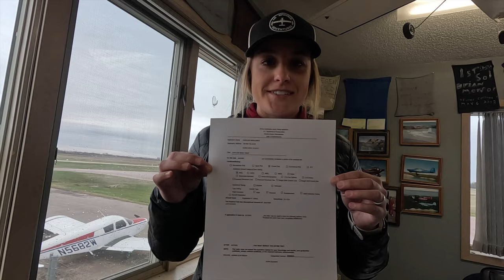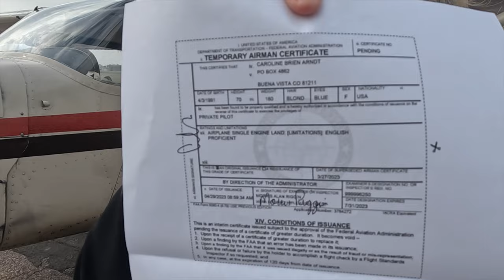CHECK RIDE DAY: The Final Episode of Cally's Private Pilot Training Journey!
Cally is working on becoming a Private Pilot and we are documenting the whole process! We are at Riggin Flight Service for the next month while she works on learning how to fly. Follow along for the whole process and let us know if you have any questions.

Learning to fly in a Cessna 172. How to learn to fly. Women learning to fly. Private pilot license. FAA. PPL. Airmen Cert Standards. Riggin Flight Service.

Leave any questions you may have!